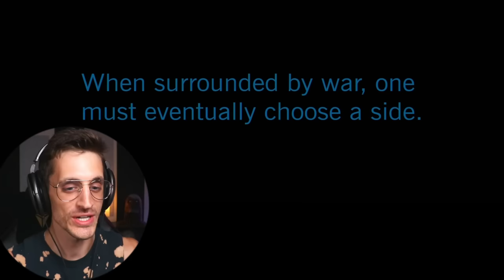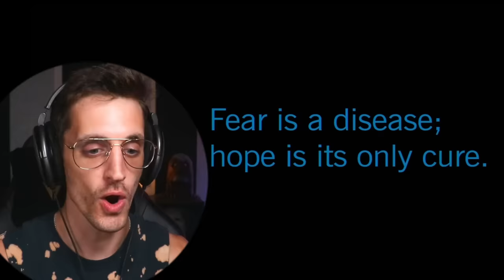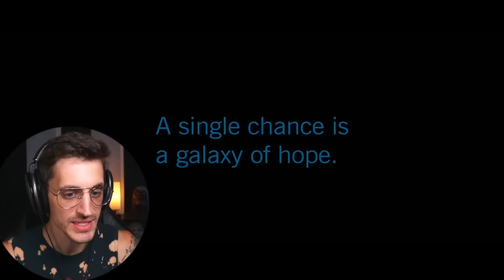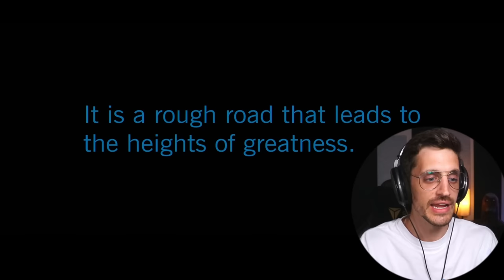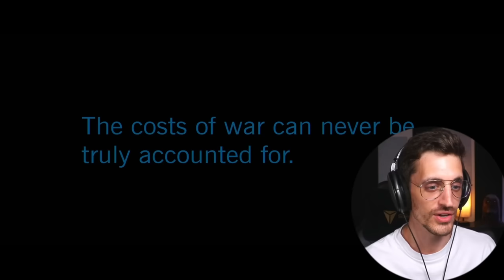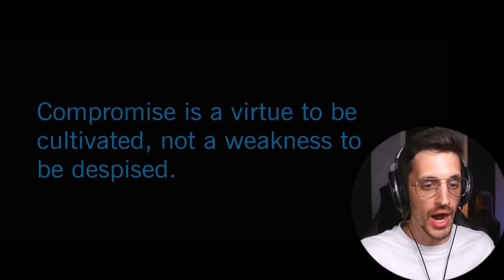*STAR WARS: THE CLONE WARS* will get me CANCELLED